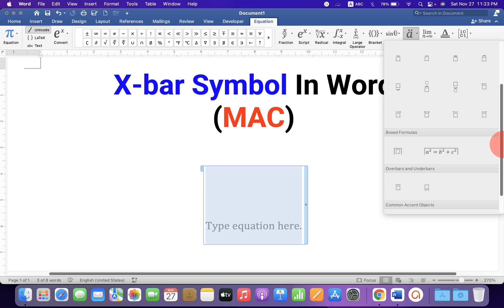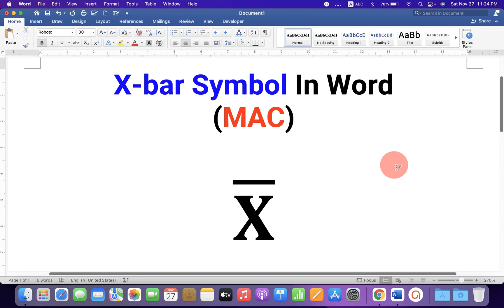X Bar Symbol in Word [ MAC ]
Watch in this video how to insert X Bar Symbol in Word [ MAC ]. Use the overbar option to write mean x bar in Word